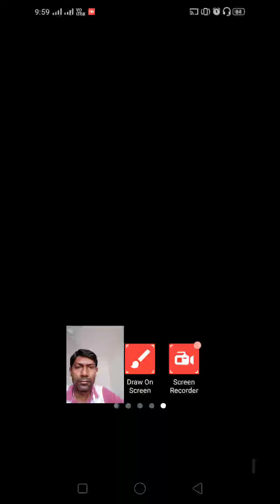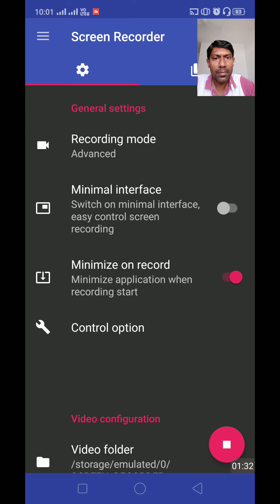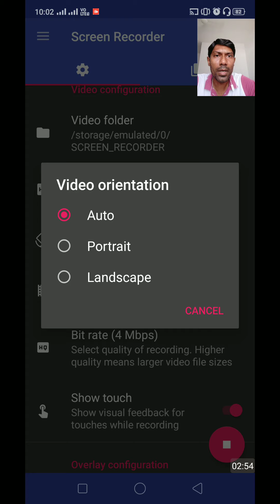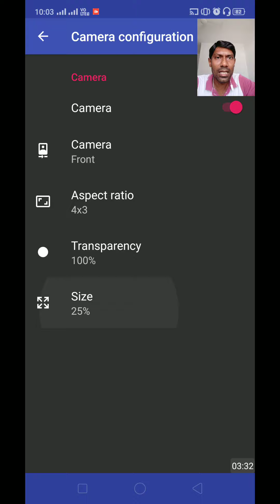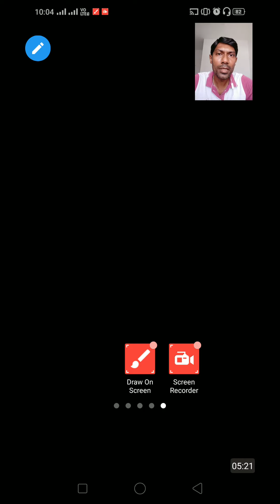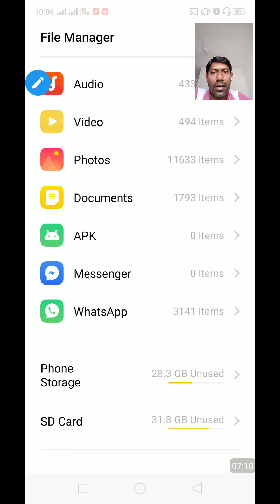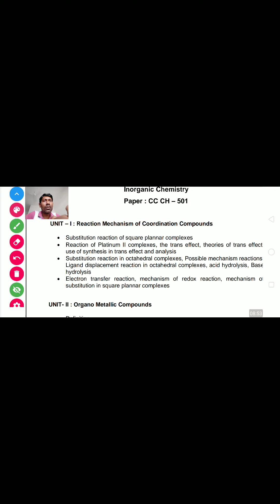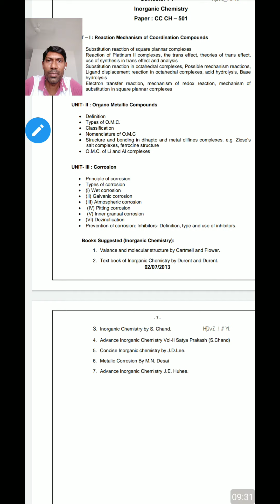Mobile me lecture Ka video kese record kare? How to record mobile screen in screen recorder?